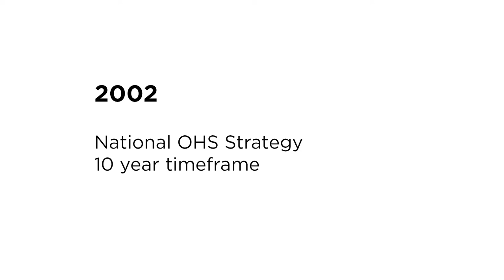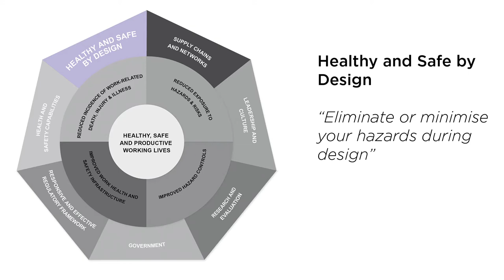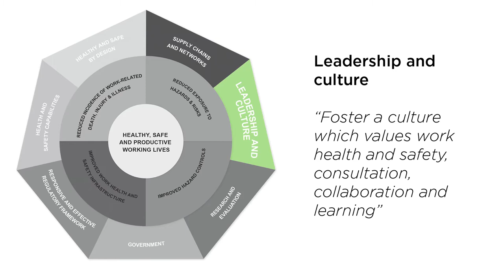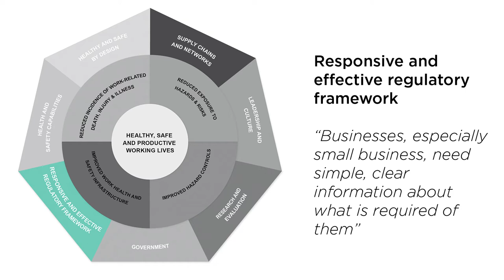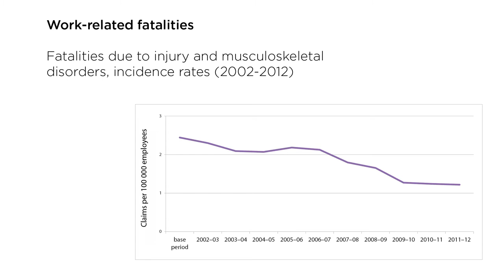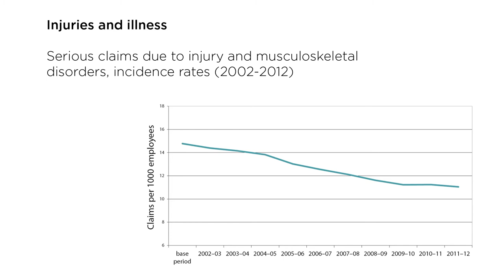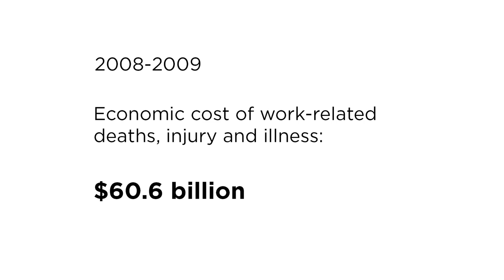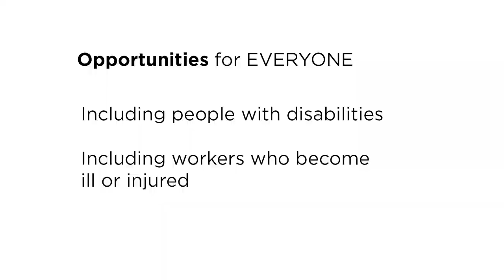Ann Sherry AO: Australian Strategy - Progress and challenges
Safe Work Australia Chair, Ann Sherry AO discusses the progress of the Australian Work Health and Safety Strategy 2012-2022, the progress and challenges.